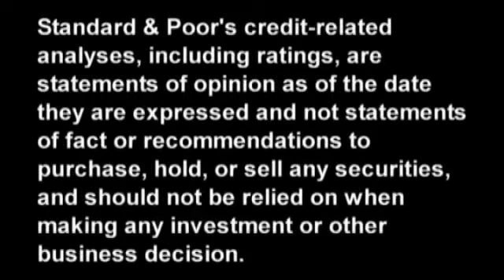Leveraged Credit And Recovery: What Lies Ahead For Europe A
Standard & Poor's expects default rates in the U.S. and Europe will likely remain below average but rise in the U.S. by September  2012. A key factor could be debt maturities, which might swell to $150 billion in Europe and $1 trillion in the U.S. beginning in 2013. In addition, we believe recovery ratings will bifurcate, as senior debt will likely outperform second-lien debt. In this CreditMatters TV segment, David Gillmor and Bill Chew, analytical heads of our recovery teams in Europe and the U.S., respectively, discuss the trends shaping the playing fields.